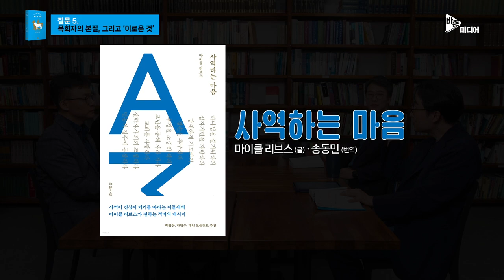나는 지금 본질을 쫓고 있는가? 아니면 기능인인가?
※ 본 콘텐츠는 무근검 출판사의 지원으로 제작되었습니다.

“4인 4색, 목사를 말하다”

각자 서로 다른 자리에서 한분 하나님의 종으로 양 떼를 섬기는 목사들이 모였습니다. 목사란 어떠해야 하느냐에 대한 기본을 다시 돌아보게 하는 책이 출간되었다는 소식을 듣고요. 풍성한 나눔거리를 제공한 책도 좋았지만 다같이 모여 대화하는 것이 더 좋았다는 이들의 대화 속으로 들어가 볼까요? 우리도 책을 펼쳐놓고 이 대화에 참여해보는 것은 어떨까요?

⧠ 참여자
_고상섭 목사(그사랑교회)
_우성균 목사(행신침례교회)
_조믿음 목사(바른미디어)
_조영민 목사(나눔교회)

⧠ 함께 읽은 책
_⟪목자, 개, 양 떼⟫_성도가 바라는 목사
   (해럴드 센크바일 저, 김순현 역)